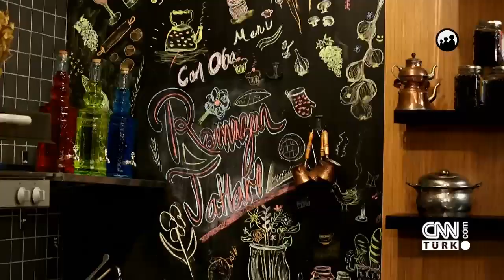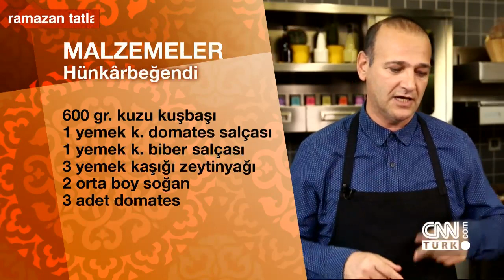Can Oba ile Ramazan Tatları 2018 - 1. Bölüm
Ünlü Şef Can Oba, bu bölümde mercimek çorbası, hünkarbeğendi, bulgur pilavı ve güllaç hazırladı.